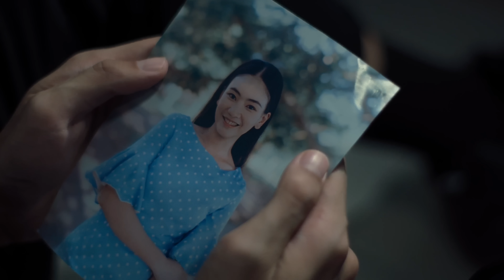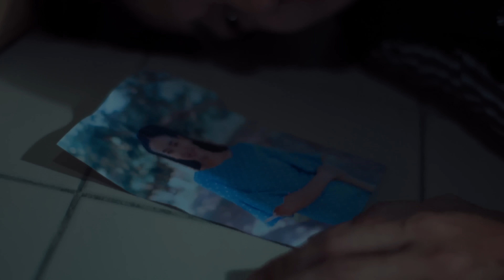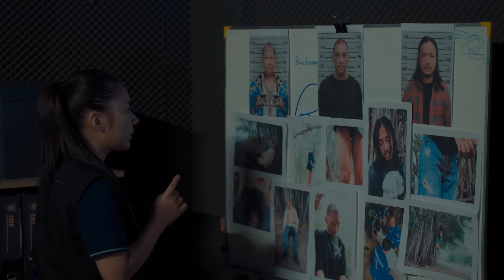[UNCUT] The Sign ลางสังหรณ์ | EP.5 [2/5]